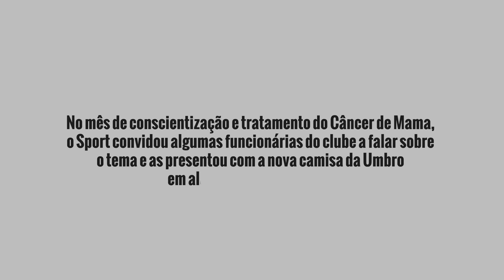Sport e Umbro lançam camisa para o Outubro Rosa.